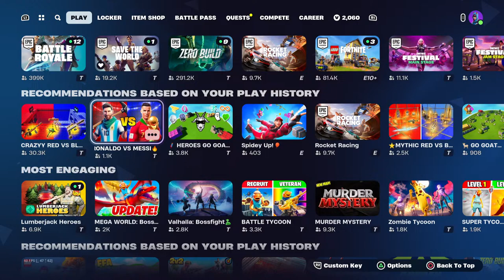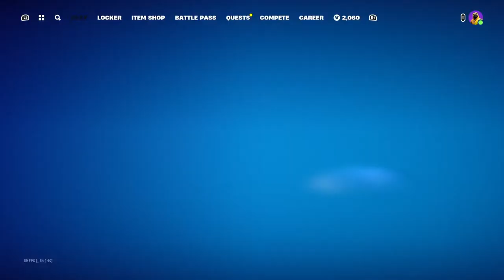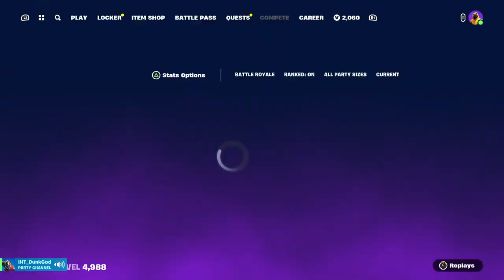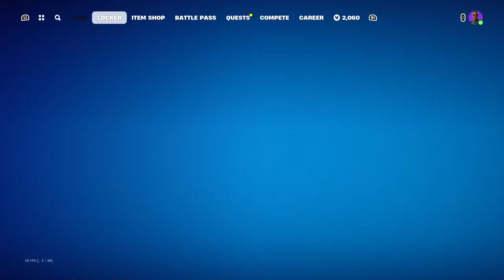Grinding crowns dubs 🤫🫢👑💪😎follow me on tiktok krustholetrolls🤢🤢🤢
When we reach 1200 subs random sub gets free skin lets get it. 196 to go